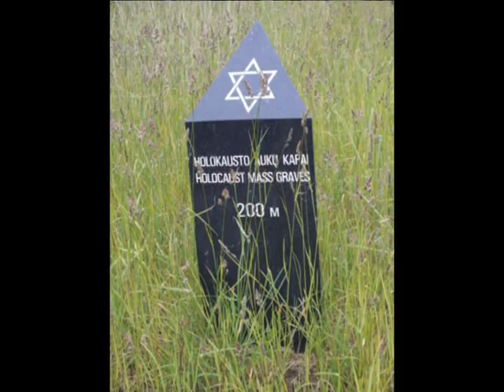Svedasų apylinkės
Comenius project "H.E.L.P. for healthy and energetic livving people". Dviejų dienų žygis Svėdasų apylinkėmis "Čia mūsų takai"